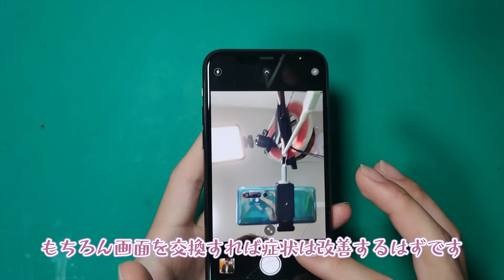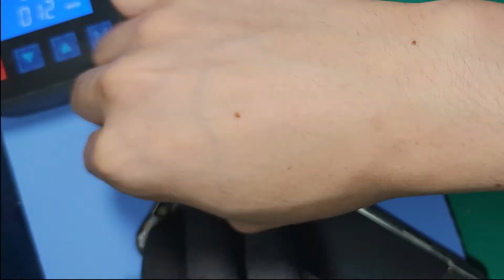【iPhone11 Pro】ガラスだけ交換修理！ついでにバッテリー交換も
iPhoneの画面再生が難しすぎて禿げそう

使用している工具
1.加熱マット

2.スクリーンセパレータ

7.カッティングワイヤ

9.UV照射器

11.ピンセット

BGM,SE:魔王魂,甘茶の音楽工房